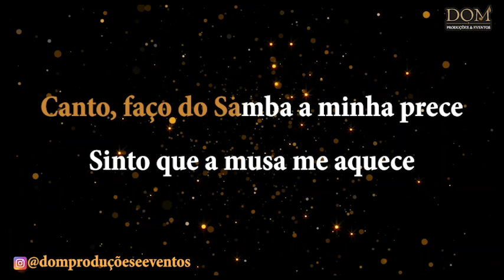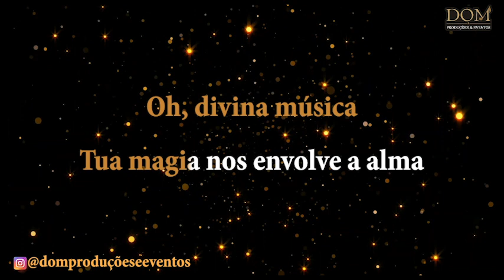Samba-Okê - Mocidade 1971 - Rapsódia da Saudade - Karaokê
Karaokê / Videokê / Playback / Instrumental / Base da música "Mocidade 1971 - Rapsódia da Saudade"

Composição:  Tôco

Então componho um poema singular
Rememorando obras célicas
Do cancioneiro popular

Oh, divina música
Tua magia nos envolve a alma
Tua sutileza nos seduz
Pois emanas a luz
Que enebria e acalma
Tu és a linguagem dos cantores
Tuas entonações
Nos inspiram amores

Música, nos traz saudades coloridas
De trovadores em serestas
E das canções sentidas